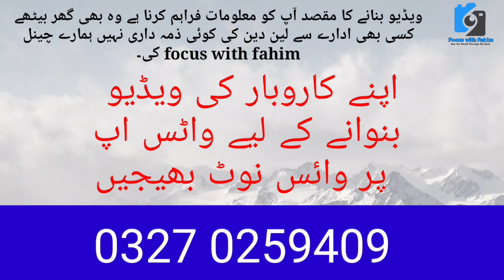Gulistan e johar Chowrangi underpass Development work Latest Update @focus with fahim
پہلوان گوٹھ سے جوھر چورنگی کا سفر

Habib University to Johar Chowrangi underpass Construction Johar Bridge

جوہر موڑ کی گلیاں انڈر پاس، تجاویزات اور مین روڈ

Gulistane johar bridge opening first day of Ramazan Pehli Iftari Karachi Night View

habib University
erym shopping mall
saylani
agha khan
datari castle
jauhar chowrangi road
gulistane johar block 13
gulistane johar block 14
gulistane johar block 12
gulistane johar block 17
gulistane johar block 18
gulistan e johar flyover
FIA cyber crime
pehlwan goth graveyard
farhan Biryani
Rao israr heights
kwsb pumping station
commecs college
inDriver
chaseup flagship store
Gulistane Jauhar Night View Jauhar Flyover Light Installed Karachi Street View
GULISTAN-E-JOHAR

گلستان جوہر پل رات کا خوبصورت منظر پیش کرنے لگا Gulistan e Johar Bridge at Night View | Moto Vlog
nala constructionwater boardnew nalagulistan e johargulistan e johar flyover#56gulistan e johar block 14gulistan e johar news todayjohor bridgejohar chowrangi bridge#30johar mor bridge#32new bridgenew bridge cebunew bridge constructionKarachi DevelopmentKarachi NewsKarachi News UpdateFWOKMCKDANLCNDMACBCSBCAWater BoardNew NalaNala ConstructionKarachi WorkRoad CarpetingKarachi Road CarpetingNew Sewage System
Project Gulistan-e-Johar Flyover Bridge complete
Street Lights Open and Road Lines Printing
business idea
shopping vlogs
market vlogs
informnational vlog
explore market
Imported & Local
information
vlogging
informativevlog.